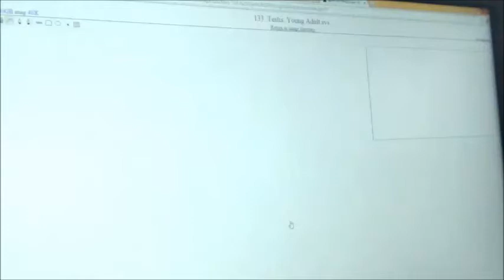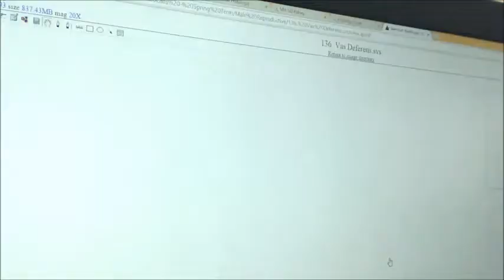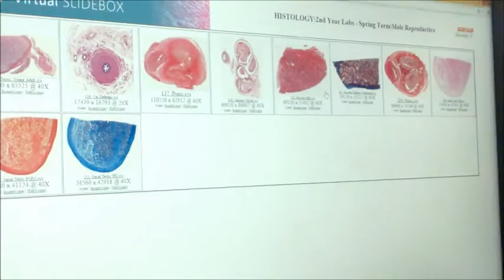Histologia Aparato Reproductor Masculino (para Dummies)